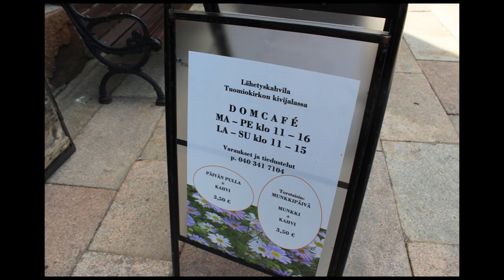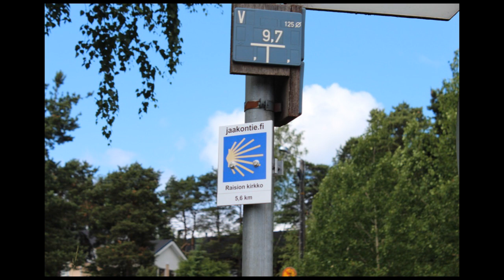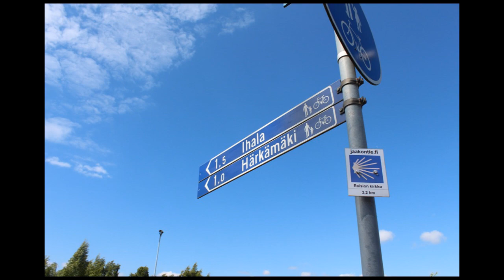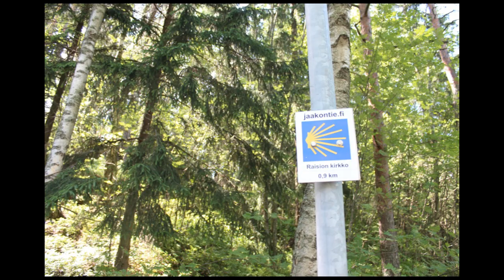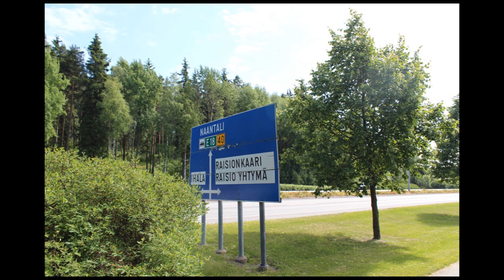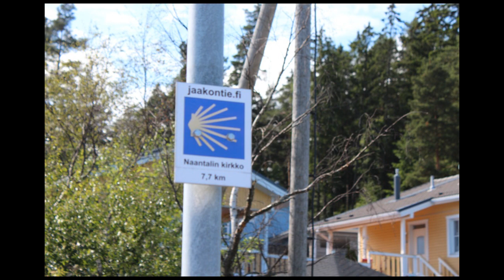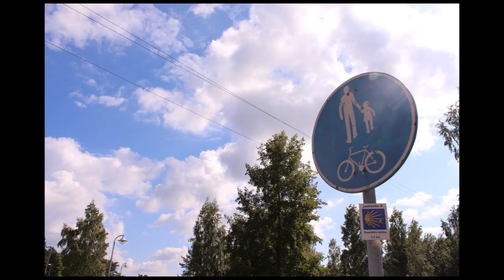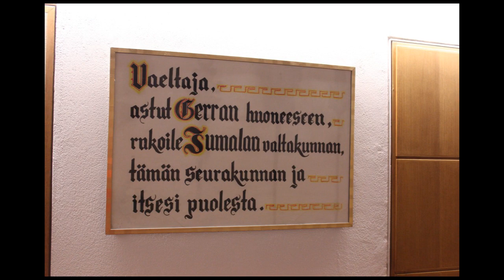Jaakontie | Turun tuomiokirkko-Naantalin kirkko (jalkaisin/kävellen)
Jaakontien osuus Turun tuomokirkko-Naantalin kirkko kävellen.  Aikaa kului vähän yli 5 tuntia. Matka oli noin 24 km. Menin kahdessa kohdassa hieman harhaan. Pääsääntöisesti reitti on kyllä hyvin merkattu. Apuna oli Tiina Rautiaisen laatima matkaselostus.

Kävelemättä on osuus Naantalin kirkko-Rymättylän kirkko.

Raision kirkko, jossa olisin halunnut käydä, oli suljettu (vaikka oli sunnuntai).